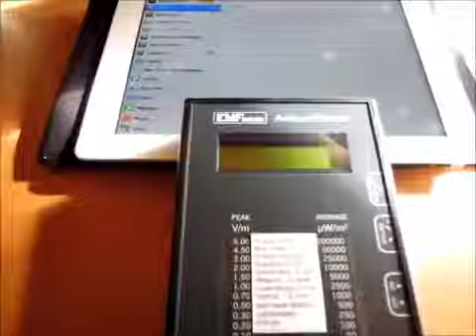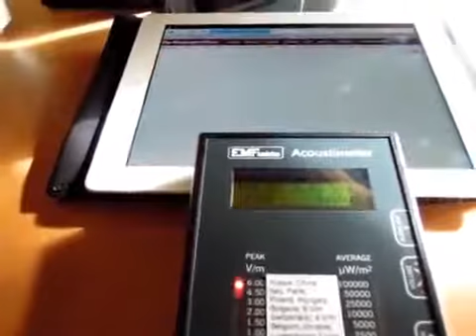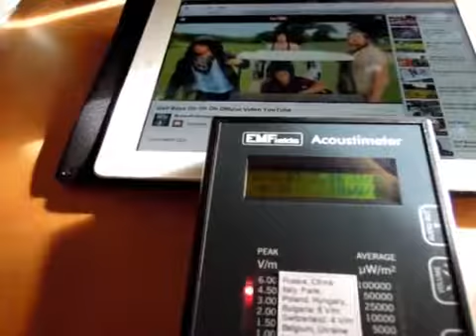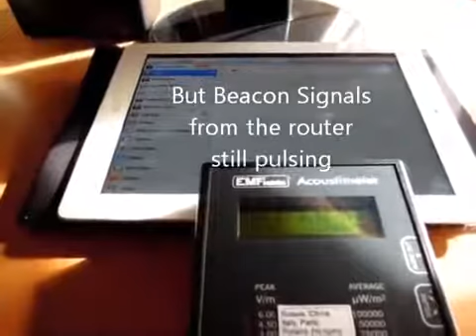iPad WiFi Radiation with Wireless Router On RF Meter with Sound NEW!